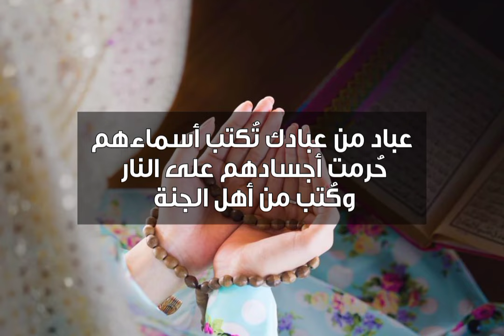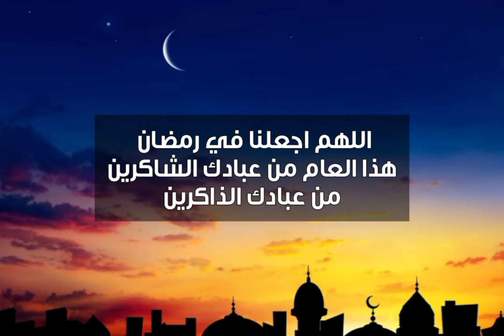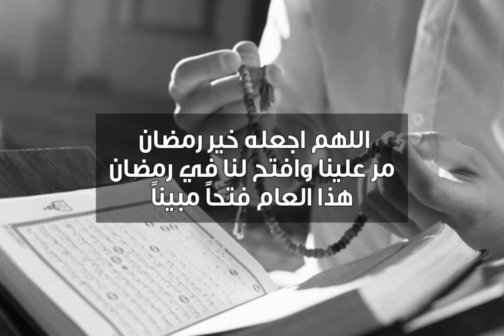أول ليلة فى رمضان .. دعاء استقبال شهر رمضان المبارك